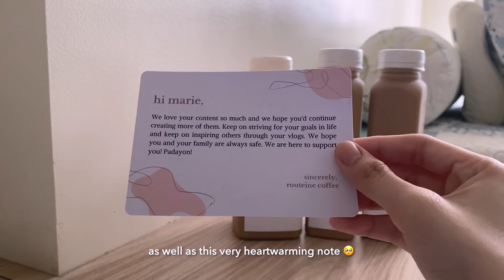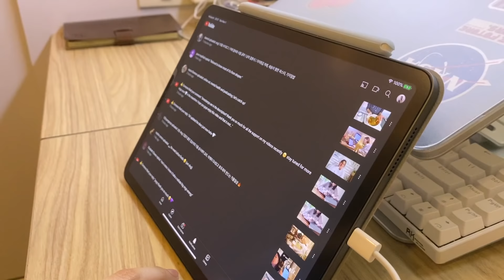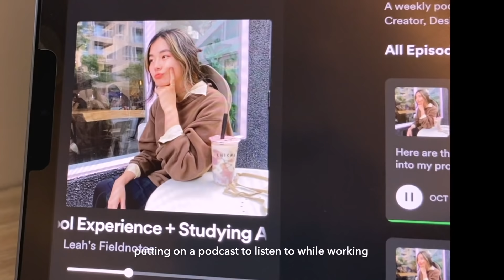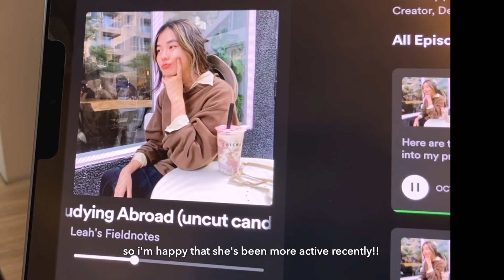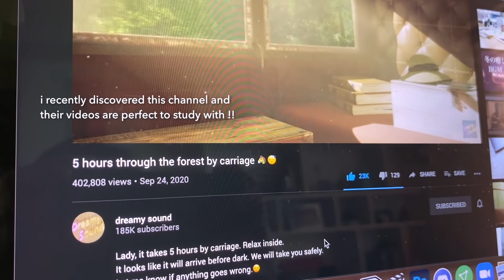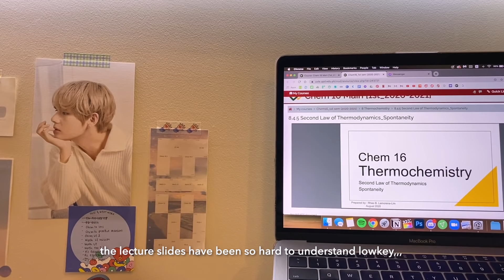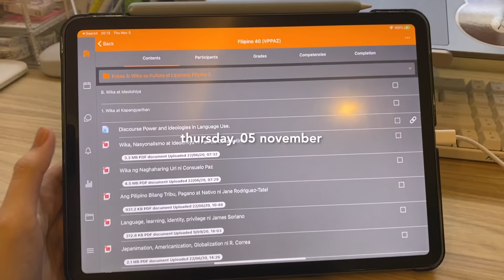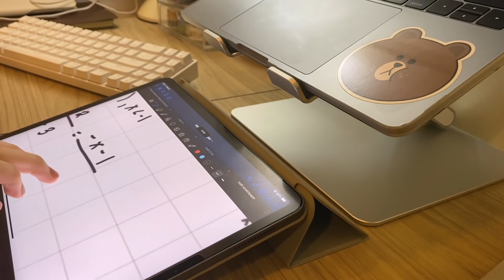my days during mid-sem "break" (up diliman) 🍂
thank you Routeine Coffee for the lattes! follow them @routeinecoffeeph on ig if you're interested ☕️🤍

the philippines has recently experienced two consecutive typhoons that have caused major disaster in a lot of provinces. the vulnerable are hit the hardest. please consider donating if you haven't yet! a little goes a long way.

☽ faq:
what laptop do you use? → 13” 2017 macbook pro 2017 (no touchbar)
what do you use to film/edit? → iphone 11 pro max & final cut pro

☽ products in the video:
desk lamp → no link coz it was a gift but it’s called the philips pear table lamp!!
acrylic organizers → muji
sandals → CHARLES & KEITH
clothes are thrifted / hand-me-downs :)

subcount: 9,400